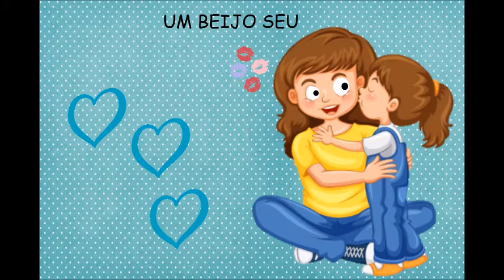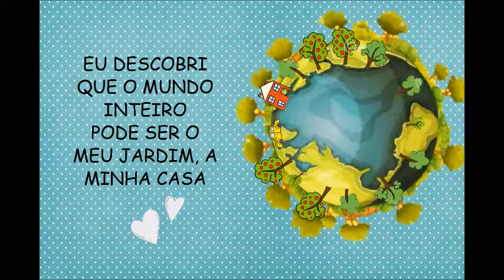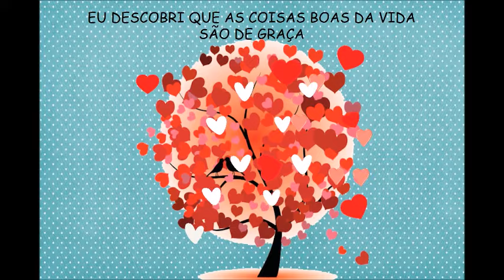NÃO CUSTA NADA - MÚSICA EM FAMÍLIA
VÍDEO COM IMAGENS PARA CRIANÇAS PEQUENAS FACILITANDO A COMPREENSÃO DO LINDO TEXTO QUE É ESSA MÚSICA.